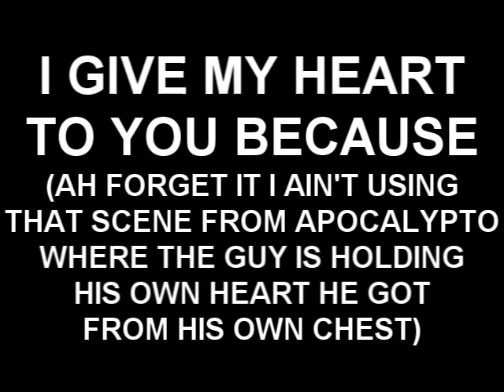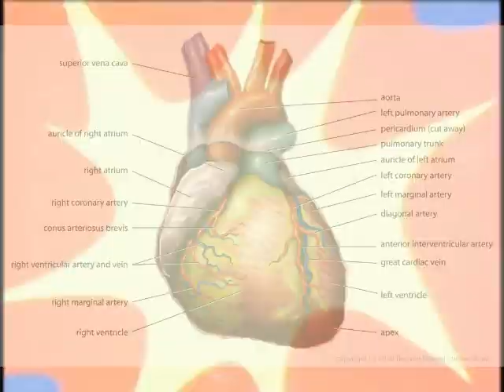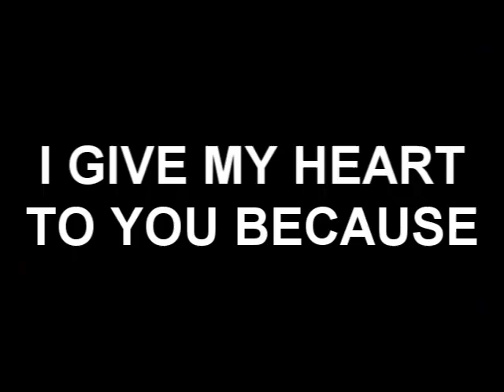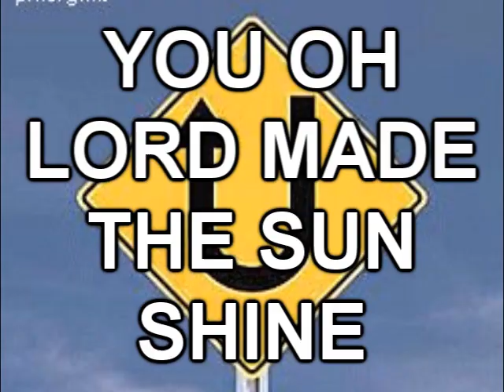MY FIRST CHRISTIAN VIDEO AND AMV EVER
Now in 46.09 MB in memory
Whatever. Here's a christian video.